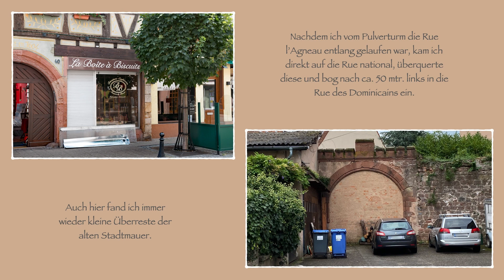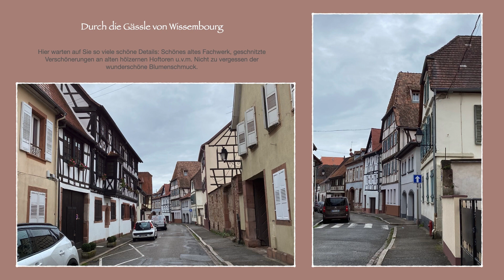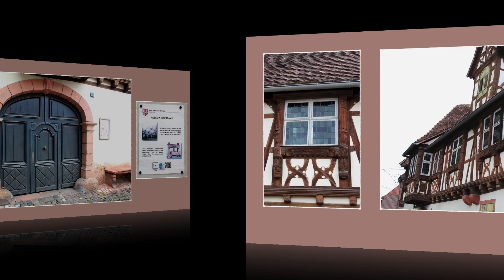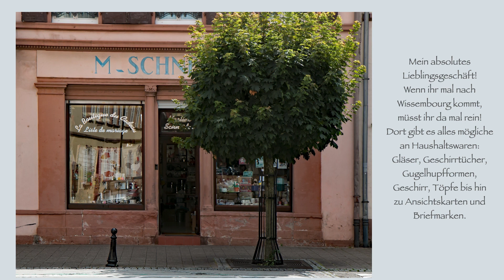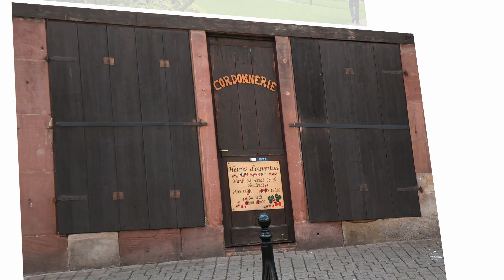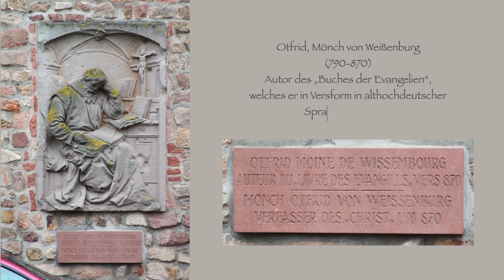Wissembourg d'Alsace - Impressionen Innenstadt Teil 3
Wissembourg (Weißenburg) im Elssass ist für mich eine der schönsten Städte des Elsass. Im 3.Teil meines Spaziergangs durch die Stadt spazierte ich durch die Innenstadt von Wisssembourg. Links und rechts der Rue national befinden sich wunderschöne kleine Gässchen mit gepflegten alten Fachwerkhäusern. Begleiten Sie mich auf meinem kleinen Spaziergang durch die Innenstadt von Wissembourg. Ich wünsche Ihnen viel Spaß beim Anschauen.